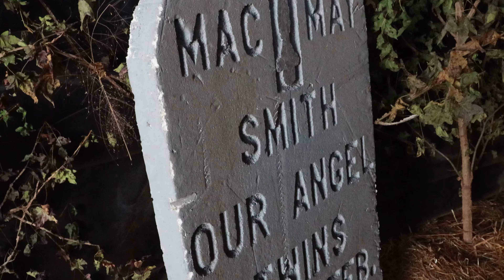Leadership Clayton and Hearts to Nourish Hope Presents: Haunteen Reality 2024